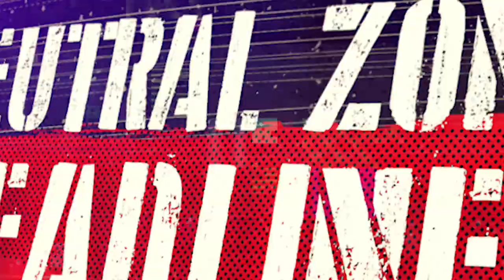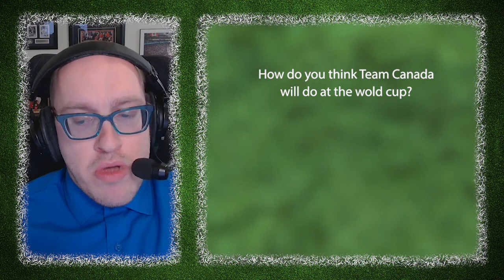The Neutral Zone - November 22, 2022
Canadian National Blind Hockey superstar Jason Yuha stops by to discuss his team’s recent success in Ft. Wayne, Indiana, where they took on, and dominated, the United States. The Toronto Blue Jays have made their first big splash of the off-season. The panel breaks it all down for you. Plus, we put a bow on the 2022 edition of the Grey Cup!

About The Neutral Zone
On The Neutral Zone, Brock Richardson and his panel of sports experts engage in a lively roundtable discussion about Parasports and professional sports news and newsmakers. The Neutral Zone is hosted by Brock Richardson (@neutralzonebr), Cam Jenkins (@NeutralZoneCamJ), Claire Buchanan and Joshua Watson.

The Neutral Zone airs weekly on AMI-audio.